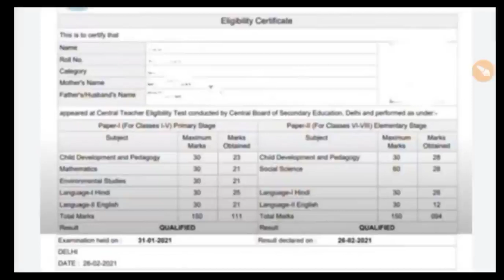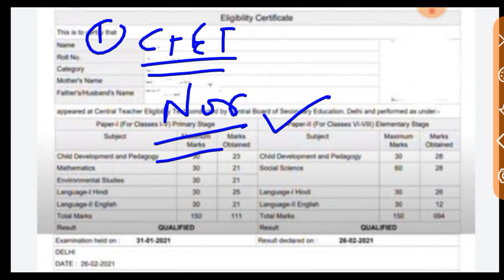CTET छात्रों दोबारा रिजल्ट जारी 2023 ll CTET Normalisation 2023 ll CTET Result Out today ll CTET ll